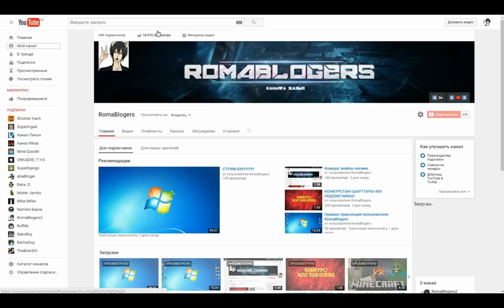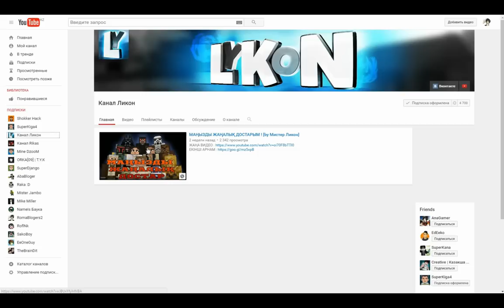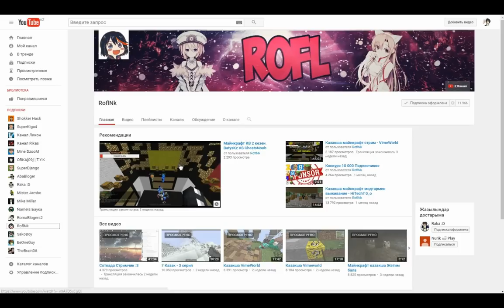ТОП 7 ҚАЗАҚ ЮТУБЕРЛЕРІ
ТОП 7 Казак ютуберлеры